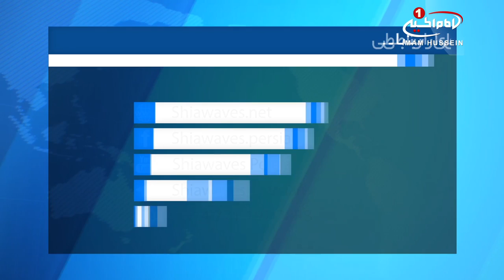انتقاد سازمان ديده‌بان حقوق بشر از سرکوب آزادي ها در مصر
سرکوب آزادی‌ها در مصر به اوج خود رسیده است.

سازمان دیده‌بان حقوق بشر در بیانیه‌ای ضمن انقاد از سرکوب آزادی ها در کشور مصر اعلام کرد که سرکوب آزادی ها در این کشور به اوج خود رسیده است.

این سازمان حقوق بشری، در بیانیه خود افزود: حکومت مصر ظرف چند هفته گذشته 50 فعال مدنی را بازداشت نموده و ده ها پایگاه اینترنیتی را فیلتر کرده است.

سازمان دیده‌بان حقوق بشر در بیانیه خود با اشاره به این اقدامات آورده است: دلیل اتهاماتی که دولت مصر به فعالان مدنی وارد ساخته است، تنها انتقاد صلح‌آمیز آن‌ها از عملکرد حکومت این کشور است.

شایان ذکر است، همچنین نیروهای امنیتی مصر، دها نفر از منتقدانِ واگذاری دو جزیره تیران و صنافیر به عربستان سعودی را که در یک تظاهرات مسالمت آمیز شرکت کرده بودند، بازداشت کردند.

سازمان‌های حقوقی داخلی و بین‌المللی موج اخیر بازداشت‌ها و هدف قرار دادن رسانه‌ها در مصر را تحولی خطرناک برای اوضاع حقوق بشر و آزادی‌ها در مصر می‌دانند.

بر اساس اعلام منابع حقوقی مختلف، هزاران نفر از فعالان سیاسی در زندان‌های مصر به سر می‌برند و بسیاری از فعالان حقوق بشری حکومت حال حاضر مصر را سرکوبگر‌تر از رژیم های سابق حاکم بر این کشور دانسته‌اند.